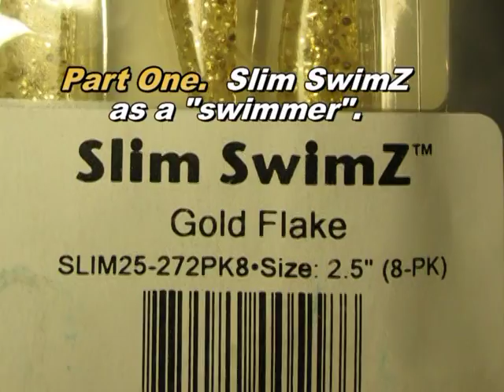Slim SwimZ - Big Performance from 2.5 Inch Swimbait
November 2015.  Video shows the effectiveness of the 2.5 inch Z-Man Slim SwimZ. These deadly swimmers come in 14 colors;  Blue Steel and Bloodworm are featured.  The two presentations used were cast and retrieve and as a Ned Rig (lift, glide, drop).  1/8 ounce Ozark Finesse Jig Heads worked great.   Enjoy the show!
Slim SwimZ are available at fine retail sporting goods stores